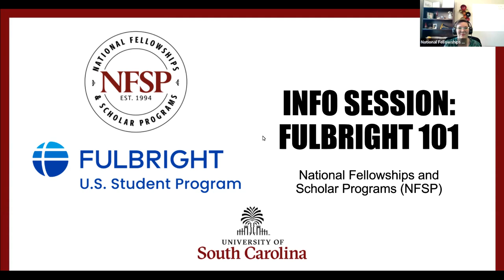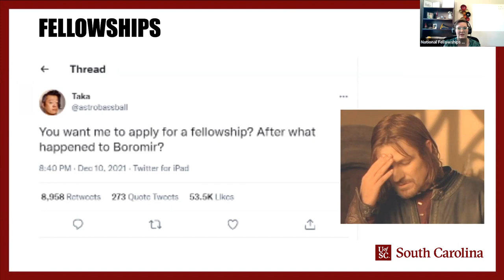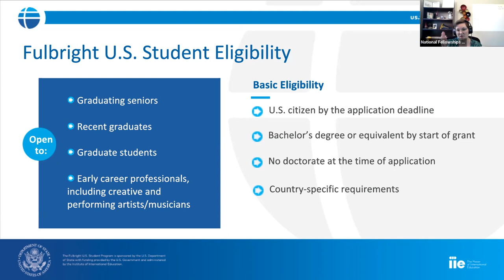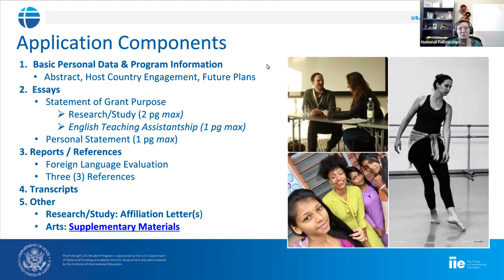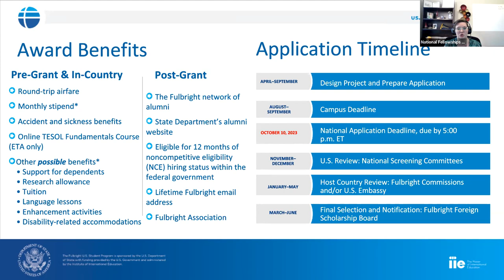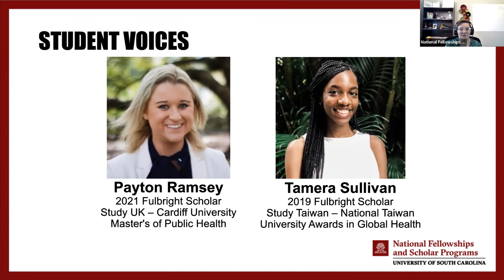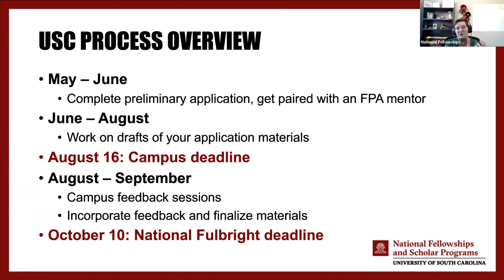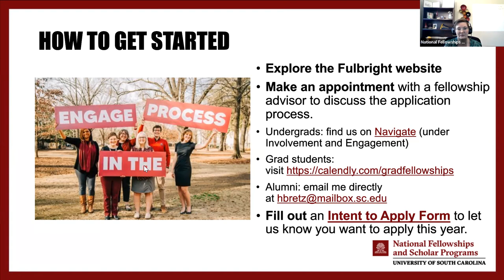Fulbright 101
This workshop offers information for students interested in applying for Fulbright. Interested in learning more?